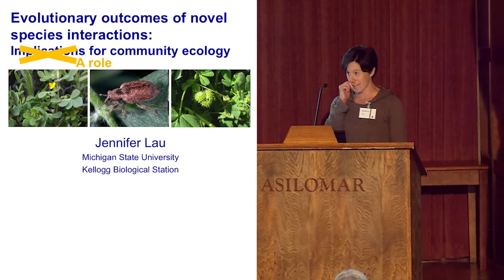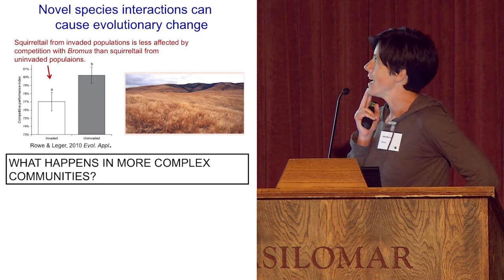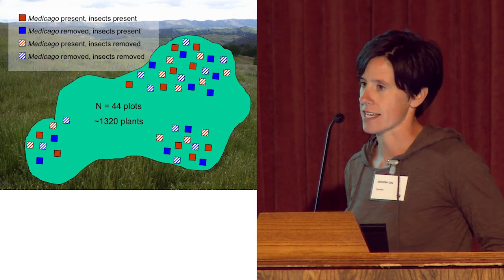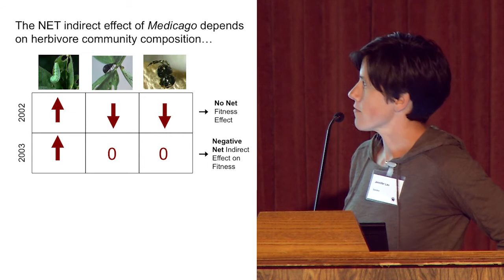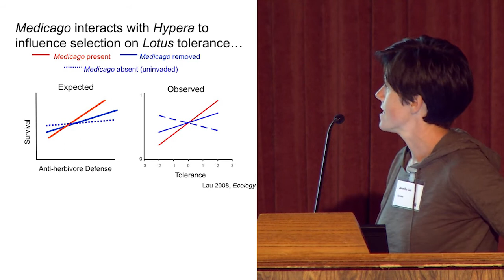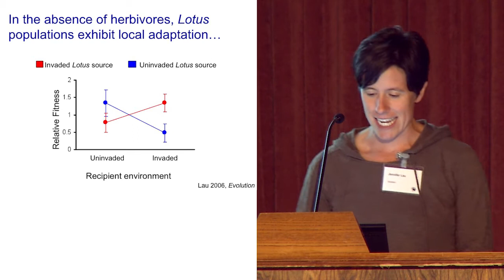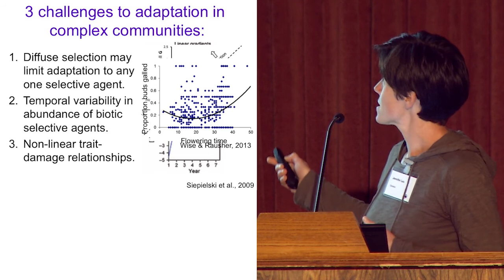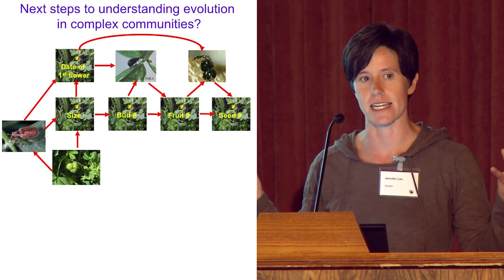5. Jenifer Lau: The evolutionary outcomes of novel species interactions